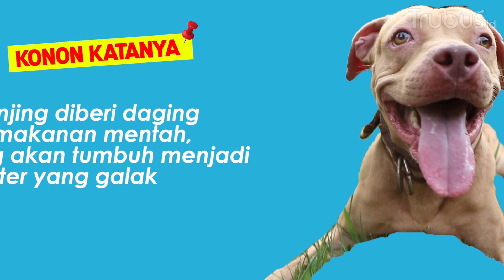Membedah Hubungan Makanan anjing dan Karakternya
Banyaknya fenomena tragis mengenai gigitan anjing membuat anjing lekat dengan predikat hewan galak. Terlepas dari ras dan jenisnya banyak owner anjing percaya makanan jadi salah satu penyebab utama yang membentuk karakter anjing. Konon katanya memberi makanan mentah kepada anjing dapat membentuk karakter galak pada anjing benar atau tidak ya? Yuk simak video berikut ini untuk mengetahui kebenaranya.